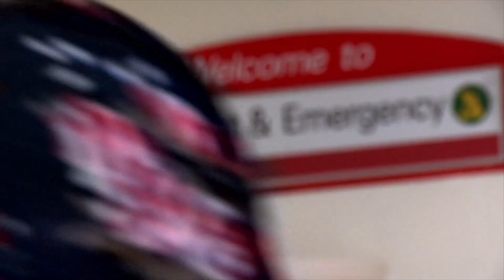'I've Cut My Head!' 🤕 | Clip | Science For Kids| @OperationOuch​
Let's head back to Accident and Emergency for another curious case. It's time to meet the next patient, seven year-old Jago, who has cut his head. Well how did that happen?